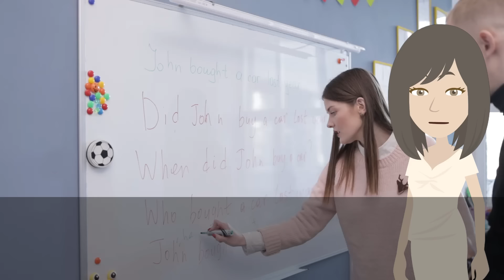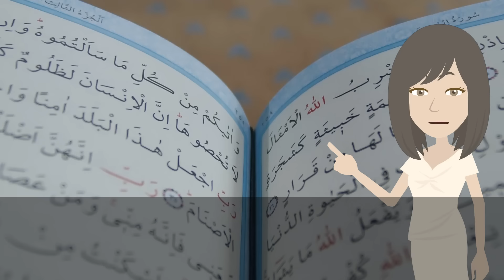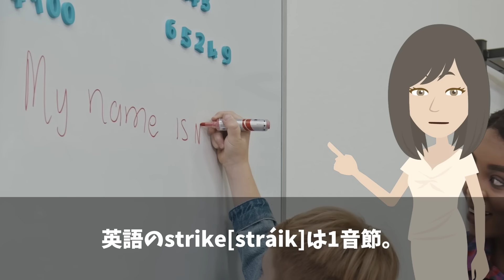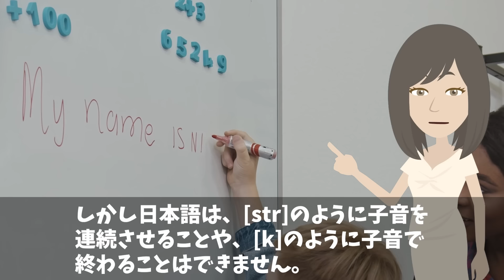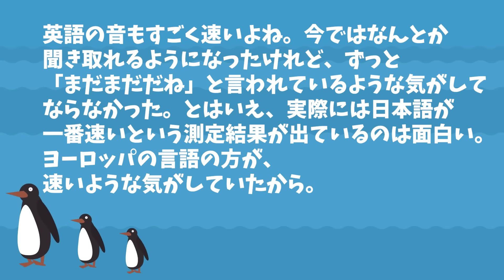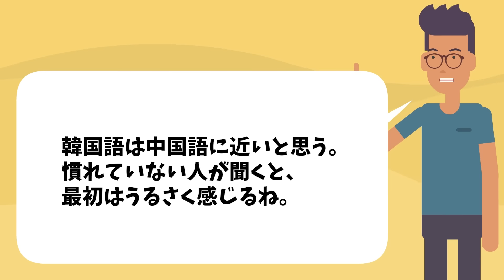【海外の反応】「世界の言語の中で日本語だけおかしい…」アメリカ言語学研究所が発表したデータに世界が絶句w【日本のあれこれ】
【海外の反応】「海外セレブがどハマりw」日本語を習得するハリウッドスターが続出w【日本のあれこれ】

【海外の反応】「あれもこれも日本人は世界基準からズレているw」訪日経験がある外国人が語る日本の奇妙なこととは⁉︎【日本のあれこれ】

【海外の反応】「K国語は日本語より優れている！」漢字の欠点を主張するK国…ハングルの致命的な欠陥を知った結果w【日本のあれこれ】

■フリー素材